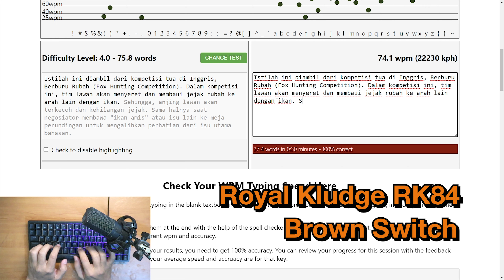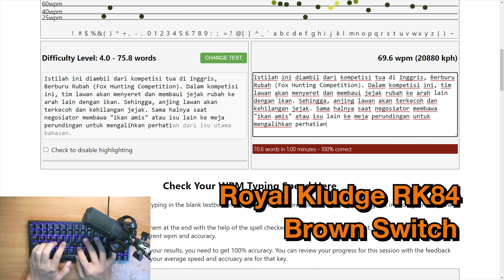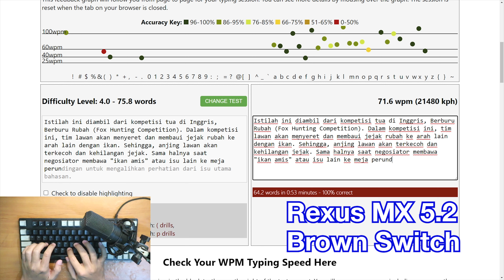Test Suara Royal Kludge RK84 vs Rexus MX 5.2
00:00 - 01:16 Royal Kludge
01:16 Rexus
Dan dapatkan update-update terbaru tentang :

1. Unboxing Gadgets, Mainan, Tools Unik
2. Review Gadgets
3. Tutorial Teknologi